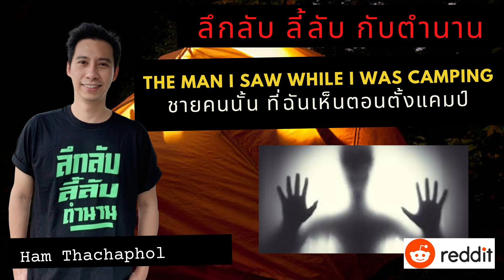The Man I Saw While I Was Camping ชายคนนั้น ที่ฉันเห็นตอนตั้งแคมป์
⭐️⭐️⭐️ หากชื่นชอบคลิปนี้ และอยากให้กำลังใจพี่แฮม ⭐️⭐️⭐️

เพื่อนๆสามารถเติมความสดชื่นให้กับเสียงพี่แฮมได้ โดยการกด Super Thanks หรือ เลี้ยงกาแฟ ☕️ ตาม link ด้านล่างนี้เลยครับ ❤️

ลึกลับ ลี้ลับ กับตำนาน

เรื่องราวจากห้อง No Sleep อันโด่งดังจากเว็บไซต์ Reddit (อารมณ์ Pantip ของฝรั่ง) ที่บอกเล่าเรื่องราวโดยคุณ avidcamper

เรื่องราวทั้งหมดนี้จะเป็นอย่างไร มารับชมและรับฟังกันได้ในตอนนี้เลยครับ